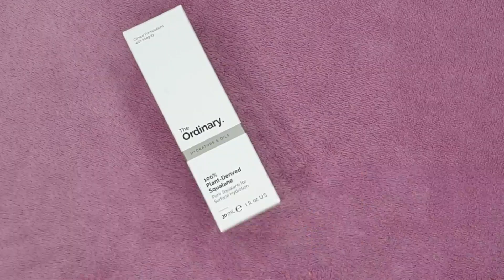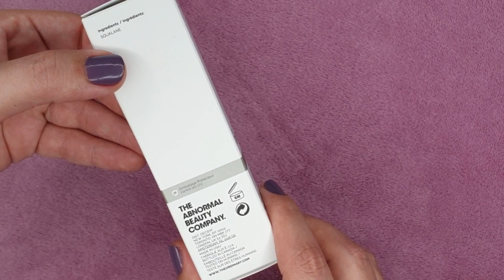THE ORDINARY|RESEÑA ➡️100% PLANT-DERIVED SQUALANE|ACEITE DE ESCUALANO 100% NATURAL